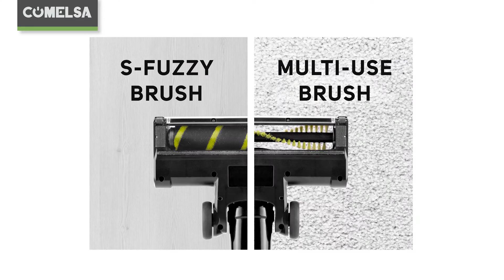Aspirador escoba Homeland Parking | Taurus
Este aspirador escoba sin cable, es muy potente, compacto, ligero y muy silencioso.
Capturan hasta las partículas más pequeñas, y por supuesto, todos los filtros son extraíbles y lavables.
Sus baterías son de litio de larga duración y sin efecto memoria. Te ofrecen una autonomía de 55 minutos en modo Eco, y recarga rápida en 4 horas.

Cuenta con un único cepillo para todo tipo de suelos, selector táctil de potencia y ruedas de goma, para adaptarse a cualquier superficie.
Esta escoba de Taurus incluye Optic Led, para poder ver debajo de los muebles o zonas más oscuras. Además de un cepillo multiuso extraíble y barra extensible, para llegar a todos los lugares

Y podrás dejar “aparcado” el aspirador en cualquier lado con su posición Elegant Parking, e incluye soporte de pared.